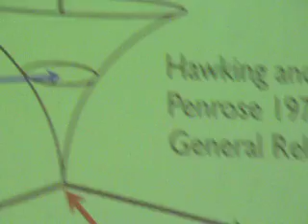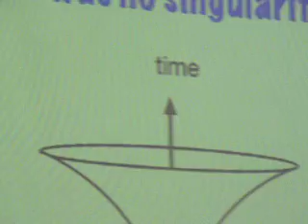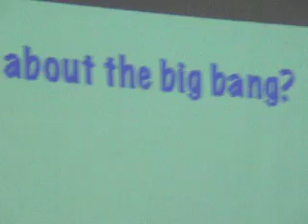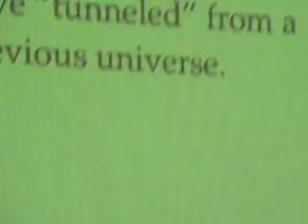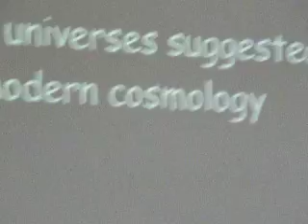Victor J. Stenger 1: THERE ARE MANY UNIVERSES OUT THERE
When did time begin?  Certainly our Universe began with Big Bang.  All time IS is a clock.  Big Bang occurred but drew from previous universe, through quantum tunneling from chaos/nothing.  See Stenger's "The Comprehensible Cosmos" for scenario with math added.  There are many universes out there!  They are kind of expanding bubbles.  Look for distortion in cosmic microwave background--when bubbles collide--to detect other universes.
Lecture to New Orleans Secular Humanist Assn., U.N.O.,  March 26, 2011
(with my apologies for fumbling camera & dumb notes)